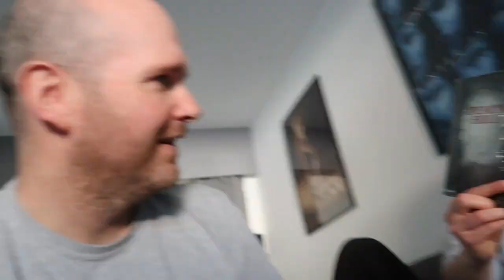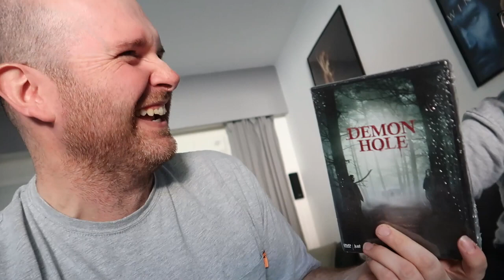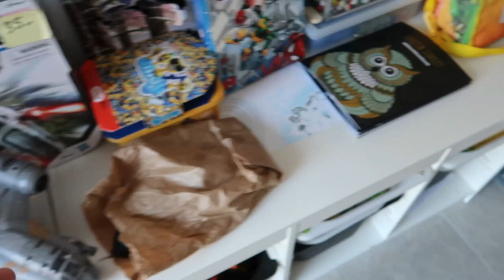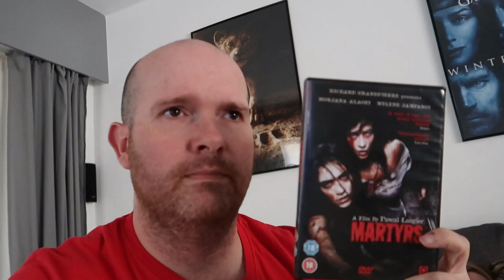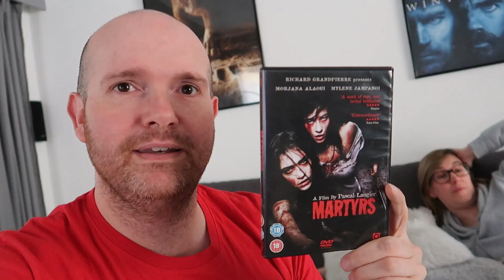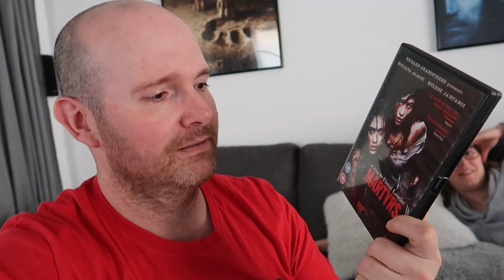#24 HORROR MOVIE MARATHON VLOG MET MIJN NICHTJE LESLEY!!!